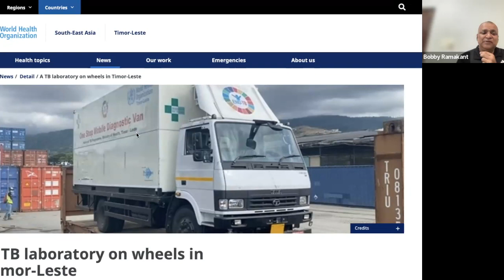Detecting TB is very critical to EndTB: WHO's Dr Arvind Mathur shares more on Laboratory On Wheels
Detecting the TB cases and the diagnostics are very critical part of the EndTB Strategy, says Dr Arvind Mathur, World Health Organization (WHO) Representative in Timor-Leste. He shares insights on range of ways we can increase new TB case detection by using existing diagnostic technologies in local contexts, rollout of best treatment regimens for TB, and care and support needs.

* Read more on "TB Laboratory On Wheels in Timor-Leste" on WHO

SOCIAL VACCINE: He underpins the importance of multi sectoral response to address TB risk factors, such as, malnutrition, tobacco, alcohol, HIV and diabetes as well as other risk factors in context of Timor-Leste such as indoor air pollution.

UNHLM message: Not to miss message from Dr Arvind Mathur to the world leaders who will soon convene at the upcoming United Nations High Level Meeting on pandemic preparedness, Universal Health Coverage as well as TB.

Dr Arvind Mathur was on the panel at this newepisode of EndTB Dialogues (season-2) | 90for90 GlobalVoices Series.

Over 90 months have passed by since the promise to end TB was made when heads of countries worldwide committed to UN SDGs (in 2015).

But progress towards TB elimination is way off the mark globally (barring very few exceptions).

Now, less than 90 months are left to end TB (by 2030) globally – and 28 months left to end TB in India by 2025 (as on August 2023).

90for90 Global Voices series present insights from those fighting TB on the frontlines on how the world can get on track to end TB, and also how we can synergise efforts to help accelerate progress towards other related SDG goals and targets such as ending AIDS, hunger, viral hepatitis, malaria, among others.

Thanks